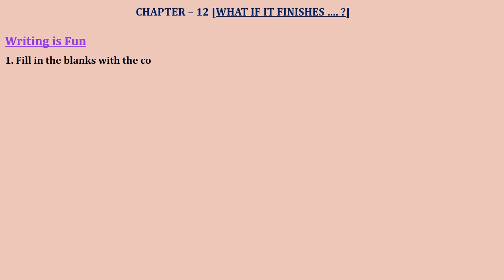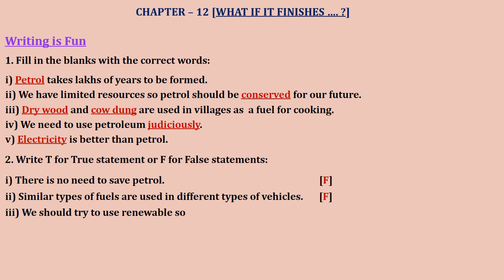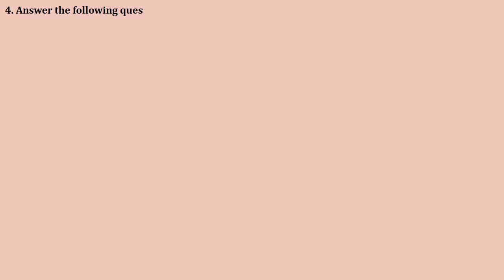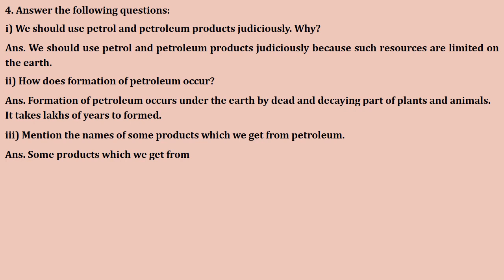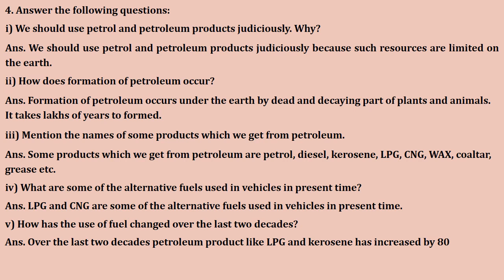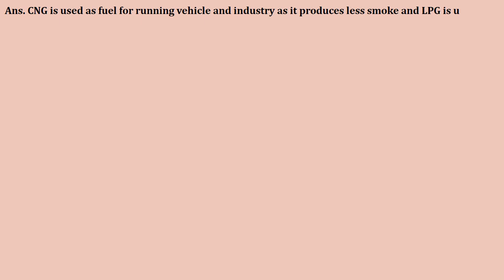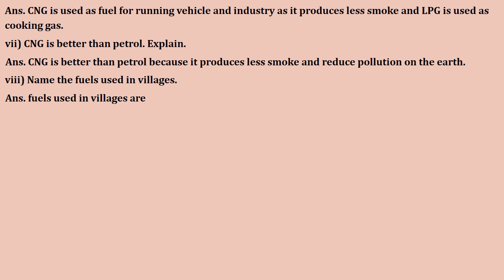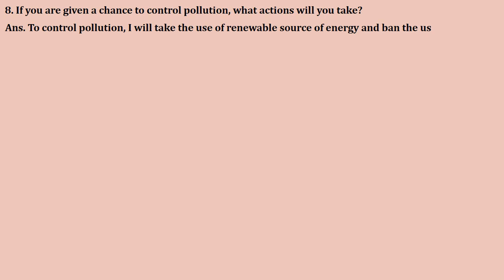WHAT IF IT FINISHES | Chapter 12 | Class 5 EVS Workbook Solutions | NCERT | CBSE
Class 5 EVS Workbook Chapter 12 'What If It Finishes..?' NCERT/CBSE workbook solution,